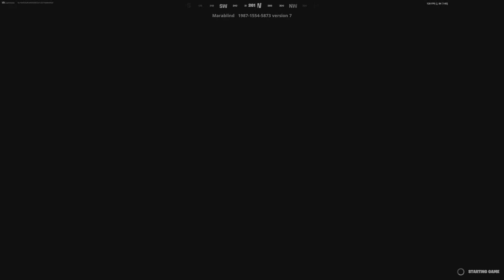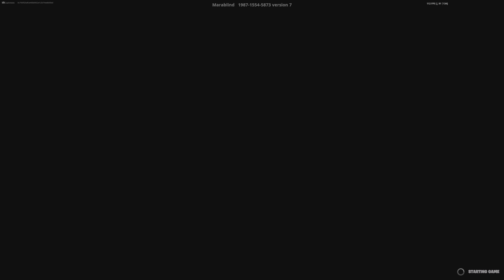Fortnite prop hunt